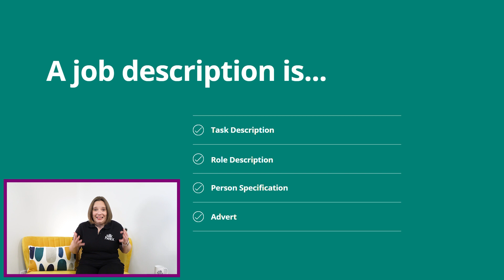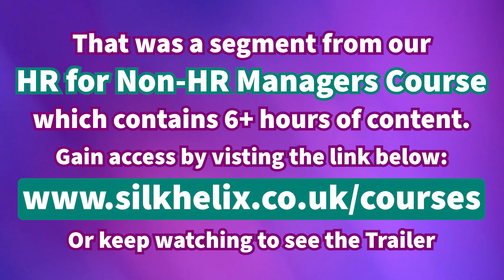How to Write a Job Description (Tutorial)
Job Descriptions, when done right are key to recruitment and managing performance. This isn't HR for HR sake but a foundation to the working relationship and setting expectations.

This video is a clip from our digital course HR FOR NON-HR MANAGERS, learn how to create job descriptions, how to use them in recruitment and to get the best out of your team.

Keep up to date with Employment Law updates, sign up to HR NEWS - Get Weekly HR and Employment Law Tips: